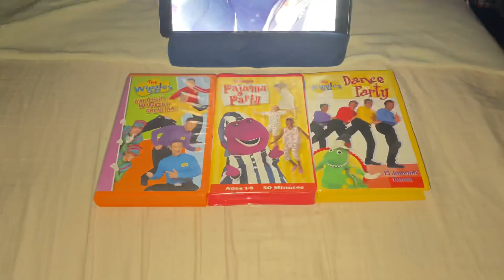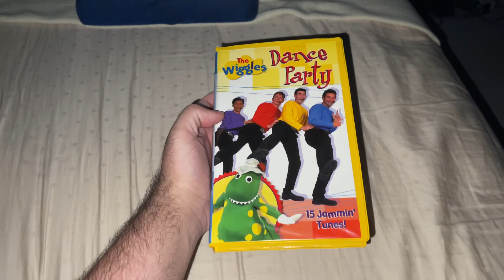3 Different Side Labels